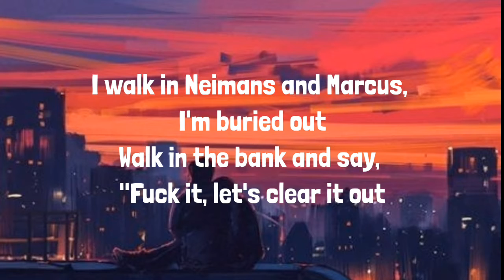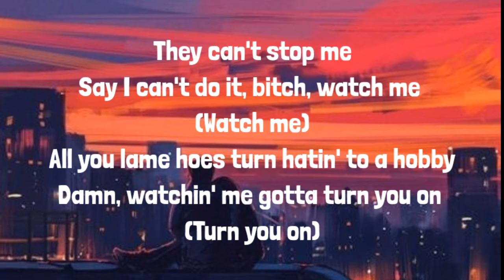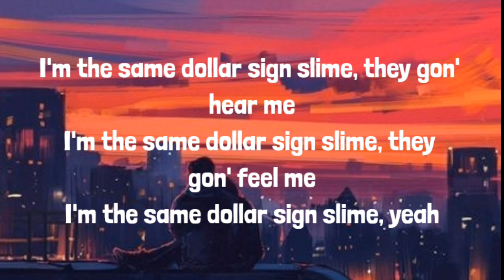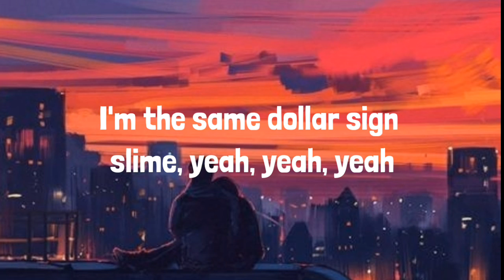Lil Nas X - Dolla Sign Slime (Lyrics) Ft. Megan The Stallion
Description
Lil Nas X - THATS WHAT I WANT (Lyrics)
The Vibe Guide24,040 views17 Sept 2021
Lil Nas X - THATS WHAT I WANT taken from Lil Nas X new album "Montero"

🎤  Lyrics "Lil Nas X - THATS WHAT I WANT "